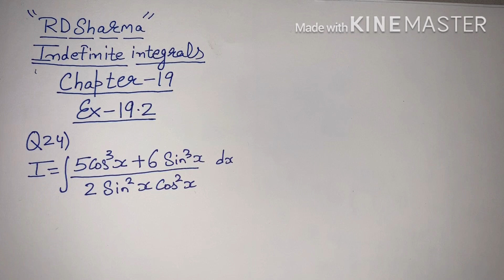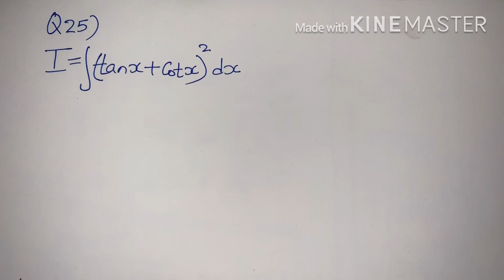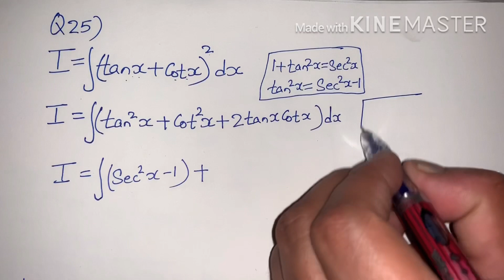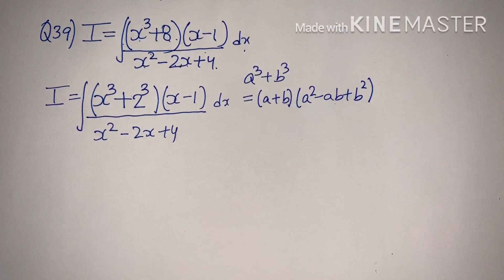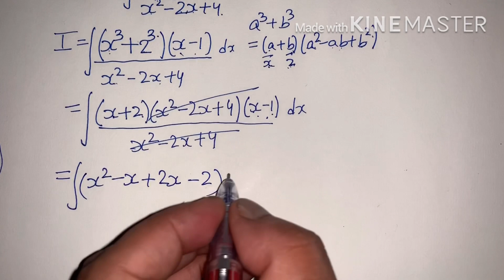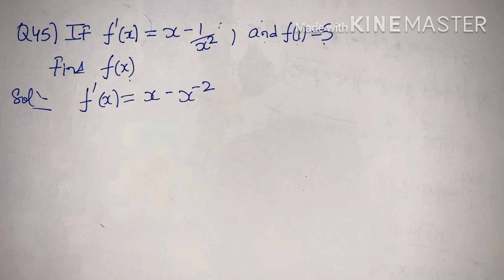RD SHARMA EX 19.2 Q24 TO Q45 SOLUTIONS OF CHAPTER 19 INDEFINITE INTEGRALS CLASS 12(PART2)